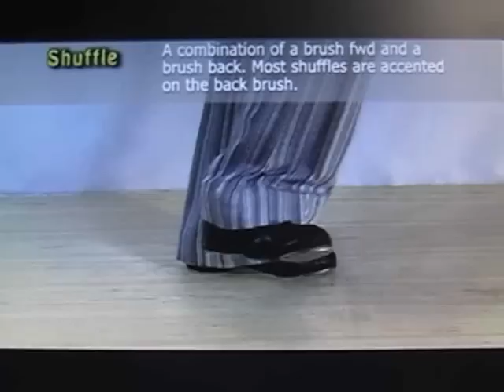Step.Научиться танцевать дома степ.Диск №1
Step.
Научиться танцу (научиться танцевать) степ можно самому и дома по видеоурокам обучающих дисков. Диск №1 "Словарь степа" содержит 31 движение в степе (чечетке), представленным Владимиром Марковым (Vladimir Markov). Можно бесплатно скачать некоторые виде уроки, а можно и приобрести  3-и обучающие диска со всеми видео уроками